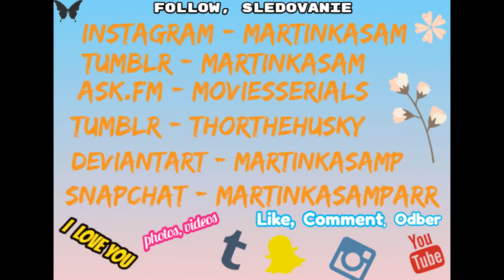Vlog / Snehové potešenie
SOCIALNE SIETE KDE MA MOZETE NAJIST